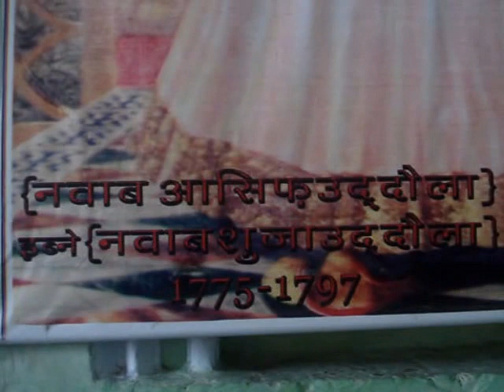Nawab Aasufaudaula of Avadh`s-Photo at Bara Imambara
It is very much historical documentary.here is the huge photo of Nawab Aasufudaula, he was nawab of avadh, he was very kind nawab, peopke remember him today also. it a tourists point. this photo is at Bara Imambara,Lucknow. this documentary is by sandeep tiwari.It is very popular monument,